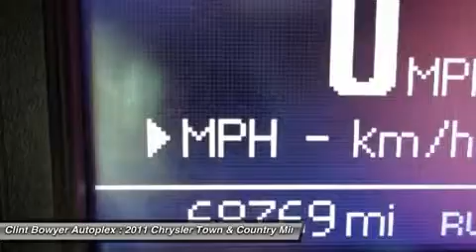2011 CHRYSLER TOWN & COUNTRY Emporia, KS C214137A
2011 CHRYSLER TOWN & COUNTRY Emporia, KS
Stock# C214137A

Carfax 1 owner! The perfect family vehicle with everything you could possibly need. With only 22,000 miles this mini-van includes heated leather seats, Rear & 3rd seat DVD, Navigation (GPS), power passenger doors, stow-n-go and a back-up camera! View our photos to see it all for yourself.